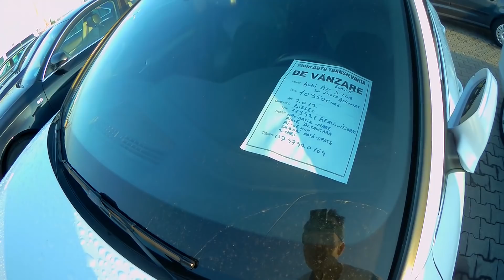Spiv - Masini second hand Floresti Cluj